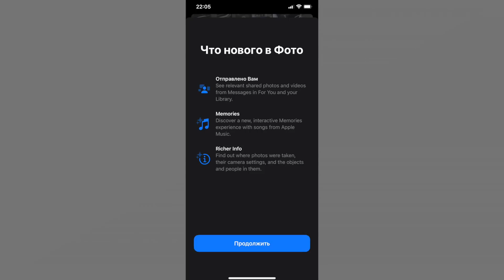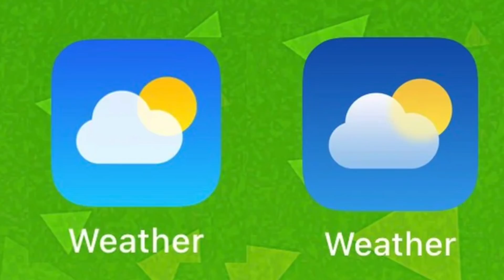Новая Погода! Apple выпустила iOS 15 Beta 5 на Айфон! Что нового? Можно ставить?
В этом ролике поговорим про Apple. Они выпустили iOS 15 beta 5. В данном видео я расскажу, можно ли её устанавливать, что нового, а так же поговорим, как себя ведет батарея. Это уже пятое обновление iOS 15 Developer Beta после WWDC, где показали новую ОС для ваших iPhone и iPad.
В этой версии была проведена огромная работа над системой, много баг фиксов, новый функций тоже хватает!
Про новые функции и фишки, а также фиксы багов для вашего айфон и айпад в данном видео! Также поговорим о сроках выхода iOS 15 Public Beta 5!